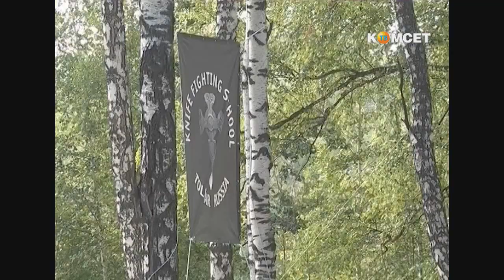ТВ Ступино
Репортаж Ступинского телевидения о 10-м слёте ШНБ "ТОЛПАР"